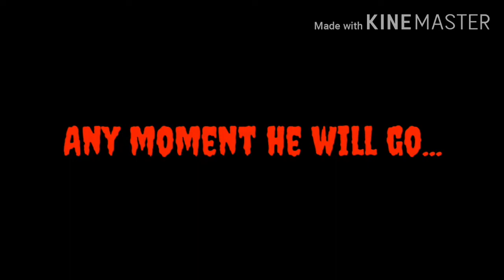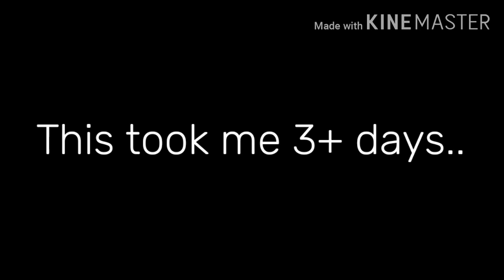The Court Jester (Viking Boy) Kole goode. Blood! Fire! death! Bright scenes!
This took me awhile. Too long.

Anyways

Apps I used:
Kinemaster
Gacha want
Ibispaint
Capcut